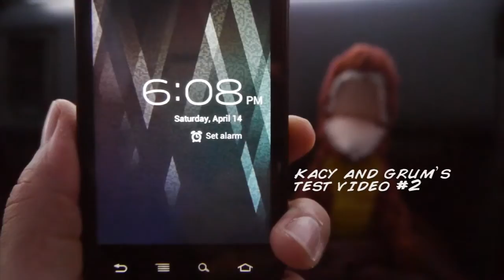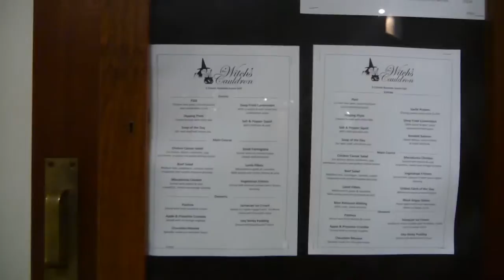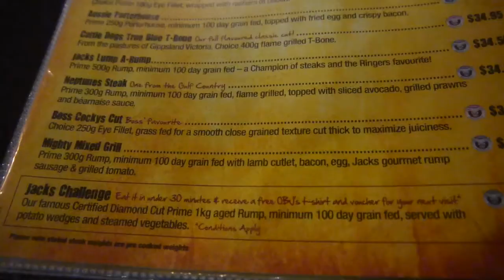grum and iKacy vlog : The EPIC meat in face hole search (V083)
We're going to daily vlog our various trips - this is the 2nd test video we've made to see how it should look like. Today's test is to see how good/crap night time vlogs are!  for all our travel vlog goodies!

Send me stuff:

cloisters square western australia 6850